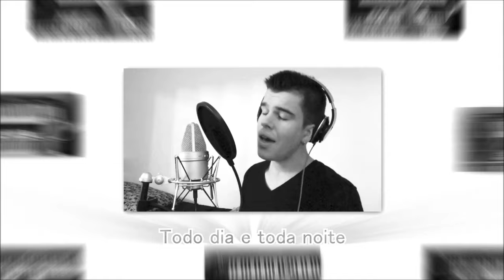(WONDERFUL COVER) I'll Fly With You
I'll fly with you de Gigi D'agostino, do álbum L'Amour Toujours em um surpreendente cover.
Com vocal de Harley Bird e Isabelle Dumalakas, instrumental Marco Majer.

Edição de audio e video por: Marco Majer
Veja outros videos no meu canal

Gostou dos vocalistas? acessem os canais deles, aqui os links